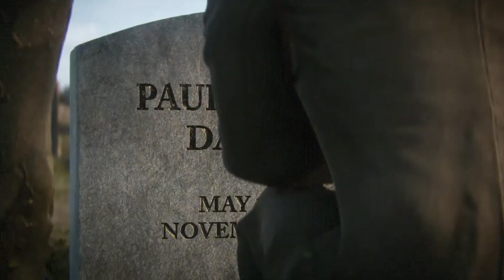Call of Duty WWII : Mission 11 : The Rhine [END] : No Commentary 1080p 60 FPS